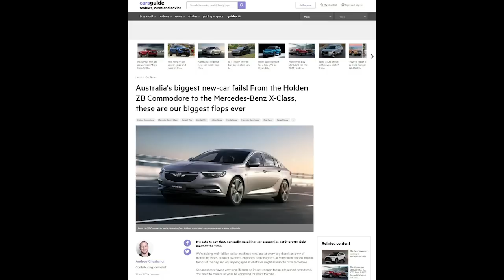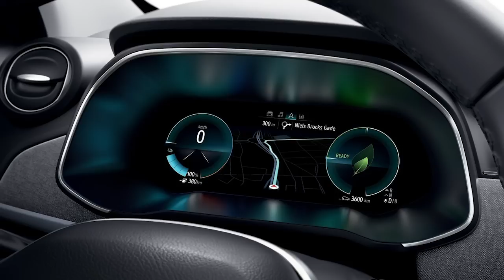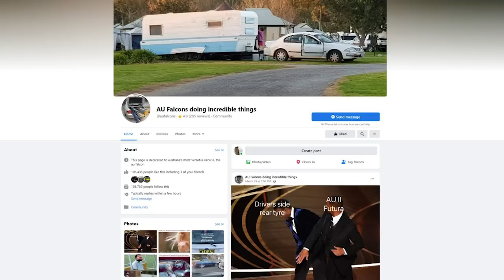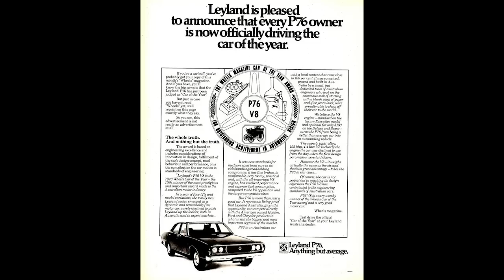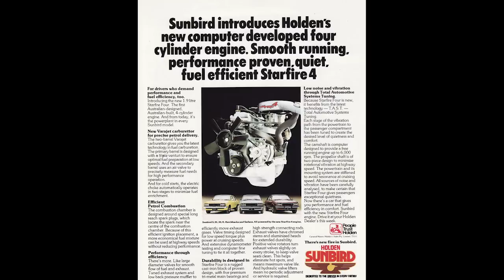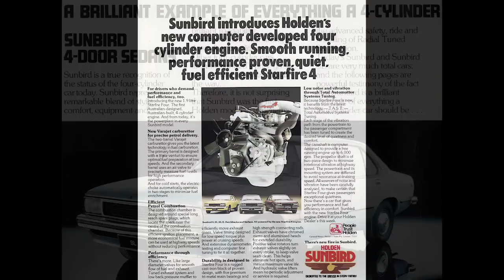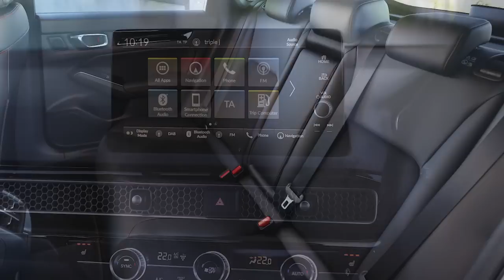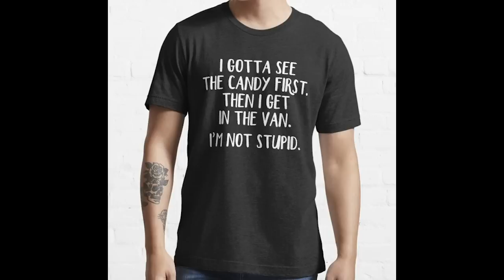Biggest car fails in Australia! ZB Commodore, Mercedes X-Class and more! CarsGuide Podcast #224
In this episode, James Cleary, Andrew Chesterton and Byron Mathioudakis talk all things motoring, including:

- Sometimes a car just doesn't capture the public's attention the way its makers intended, and we discuss the biggest automotive failures ever to hit the Australian car market, including: the Holden ZB Commodore, Mercedes-Benz X-Class, Honda CR-Z, Renault Zoe, Opel's failure to launch, and more!

 - The fresh metal we've been driving this week: Hyundai Kona Electric, Honda Civic VTi-LX, and Isuzu D-Max SX 4x2 cab-chassis.

You can get in touch with us on Facebook, Twitter (CGPodcast) and Instagram, and let us know what you think the biggest Aussie car fail is by emailing

Intro - 00:00
Biggest new car fails - 00:47
Holden ZB Commodore - 01:31
Mercedes-Benz X-Class - 06:00
Honda CR-Z Hybrid - 08:18
Renault Zoe - 10:32
Opel - 12:25
Alfa Romeo - 16:30
Ford AU Falcon - 17:00
Leyland P76 - 18:14
Holden Starfire 4 engine - 19:50
Ford Capri - 20:26
Ford Tauros - 21:30
Suzuki X90 - 22:54
Our garage: Hyundai Kona Electric - 24:52
Honda Civic - 27:14
Isuzu D-Max - 29:37
Comment of the week - 31:38
Outro - 33:34